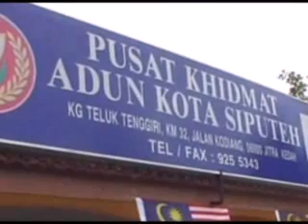FMT 24NOV - Wakil Rakyat Pakatan Rakyat Sokong Keputusan Mahkamah Tinggi (NASIONAL).wmv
Keputusan Mahkamah Tinggi Kuala Lumpur menolak permohonan Suruhanjaya Pilihan Raya (SPR) menangguhkan keputusan mengosongkan kerusi DUN Kota Siputeh mendapat sambutan baik Pakatan Rakyat.